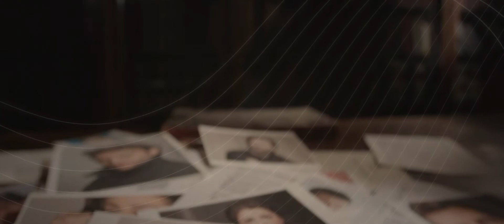L'ELISIR D'AMORE - BADEN-BADEN - Aux cinémas